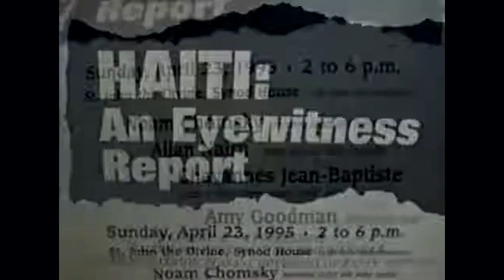Noam Chomsky - 1995-04-23 - Haiti: An Eyewitness Report w/ Amy Goodman, Allan Nairn - Improved Sound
Be sure to pick at least 720p for best sound quality.
On April 23, 1995, Noam Chomsky spoke on the subject of Haiti, as part of a panel, on the then current situation in that country.  Chomsky begins speaking at about 1:26:00

Also speaking is Haitian activist Chavannes Jean Baptiste.

De-noised and EQed for your listening pleasure.   The source file was a mere 360p and low bitrate, alas.  Hence there are problems with pixelation, etc.  I stripped off the sound, gave it a good de-noising with digital noise reduction.  Alas, I had to roll off some treble as the sound source had pretty bad clipping.  Went over it second by second and fixed most, if not all, major flaws.

Earlier I uploaded an audio-only version with inferior quality, now deleted.